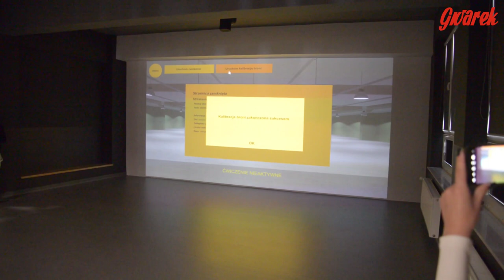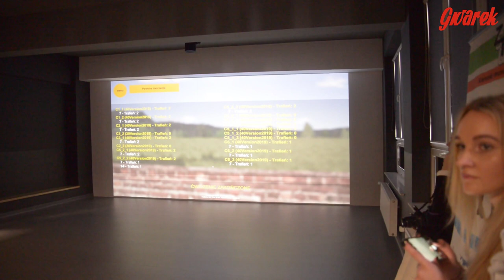Tarnowskie Góry - strzelnica multimedialna MON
W Zespole Szkół Techniczno-Usługowych w Tarnowskich Górach otwarto w piątek strzelnicę multimedialną. Kosztowała prawie 230 tys. zł. Ministerstwo Obrony Narodowej przekazało 180 tys. zł, a Starostwo Powiatowe w Tarnowskich Górach prawie 50 tys. zł.